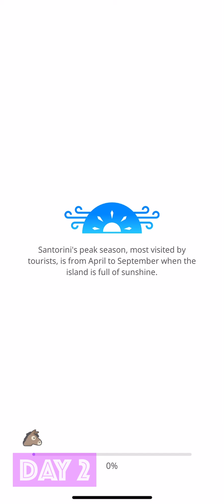Santorini: Pocket Game - Review 2/5, Game Play Walkthrough No Commentary 2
Provider: NANOO COMPANY Inc.
Release Date: April 28, 2021
Age Rating: 4+